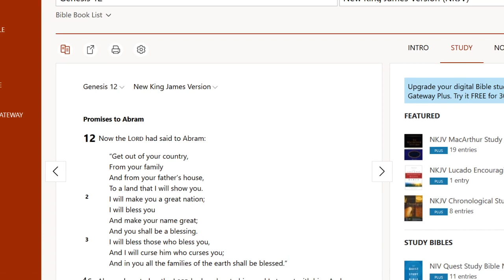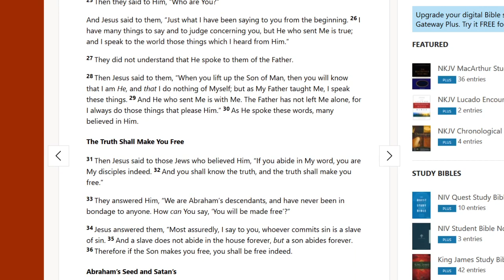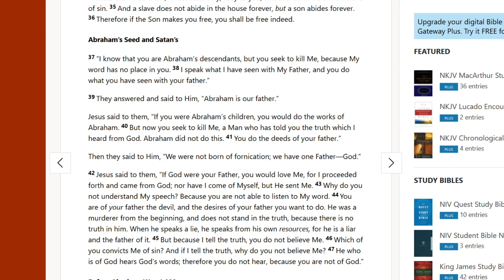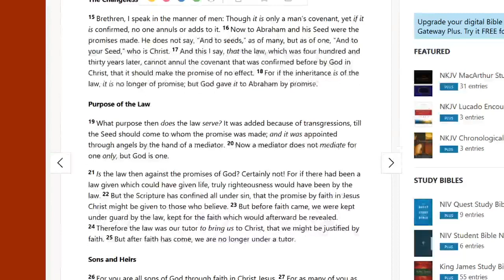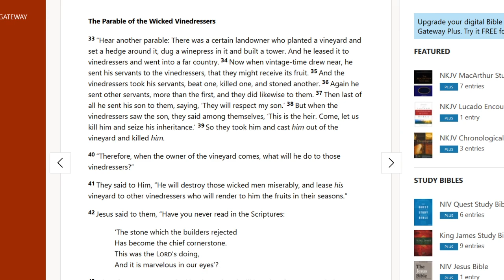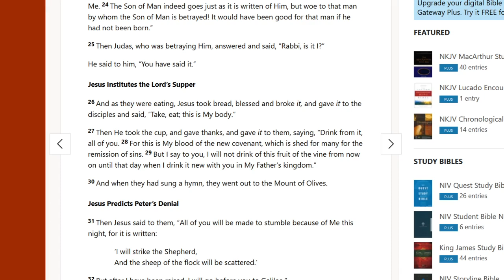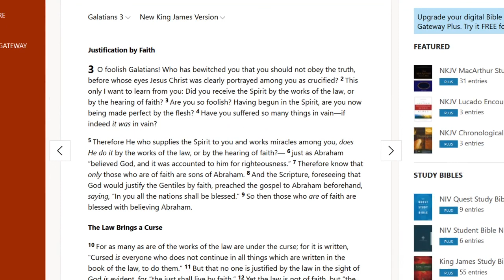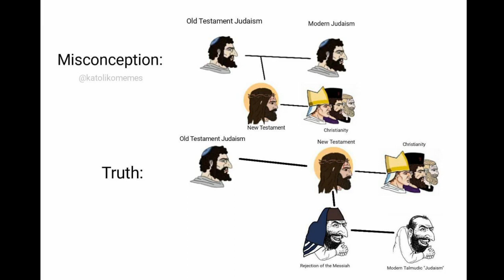Is Christianity Jewish?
30 Minute semi-rambly and hard to follow video on the question of "is Christianity Jewish" to satiate the questions some people have in their mind when talking/thinking about what Christianity is in the first place.